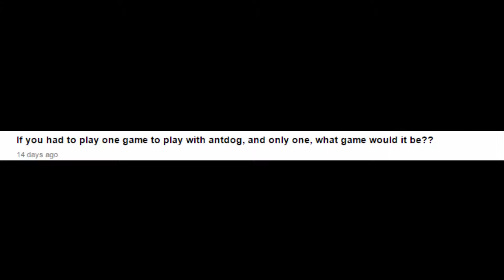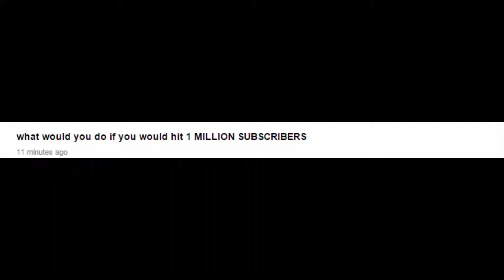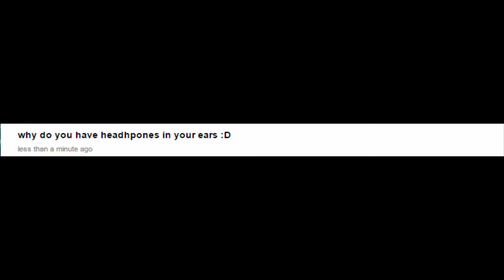Q&A Friday - Challenge Accepted??